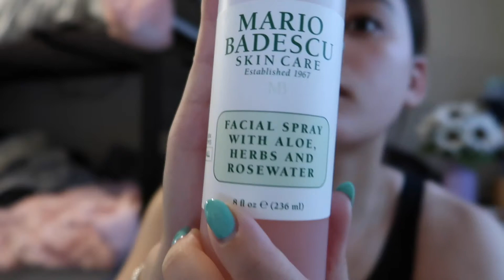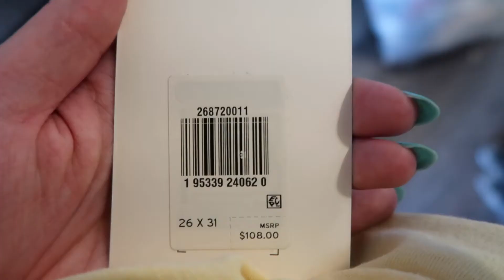college diaries 06. homecoming week, pack with me, & friend time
hello peeps :-)

this vlog is incredibly chatty, so apologize about that! I'm trying to be more intentional about showing you guys my life versus just telling you, and this vlog was a clear example of me talking lol. but it's ok! still had a great time in this vlog and these three days were super fun.

catch my next vlog!! i'm flying home!! that's gonna be so fun.

xo
meghan